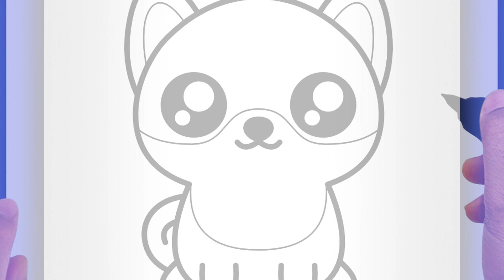COMO DIBUJAR UN PERRO PASO A PASO (Dibujos Para Dibujar Kawaii)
Otro video de la serie de dibujos para dibujar kawaii. Este tutorial de dibujo de perro facil para principiantes te enseñará como dibujar un perro paso a paso. Aprender a como hacer un perro kawaii puede ser facil si miras este video hasta el final. Espero que te guste este dibujo de perro kawaii y todos los demás dibujos para dibujar kawaii que tienes aquí en el canal.